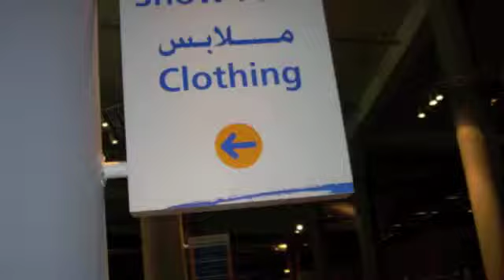Dubai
Dubai 2008 .